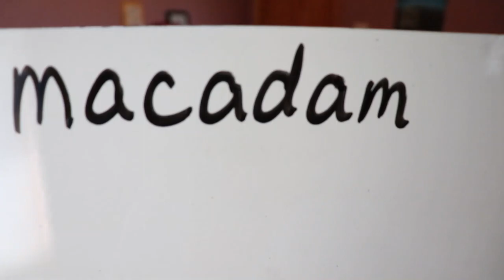Word for the Day with Dee using the letter m!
Welcome back, everyone! Today we're discovering a word starting with the letter m.
Please forgive the fan noise in the background...it's hot in that room!
windy/fan/noise